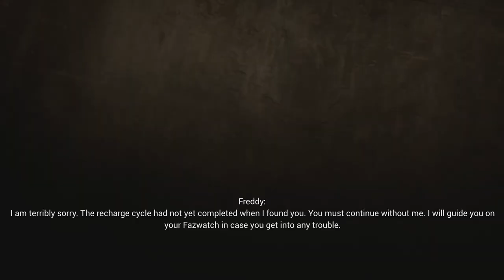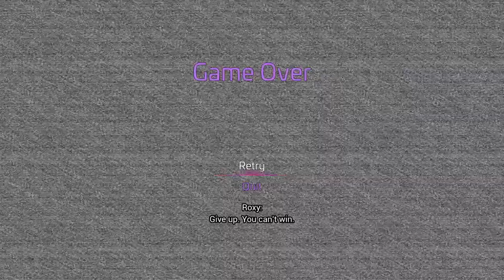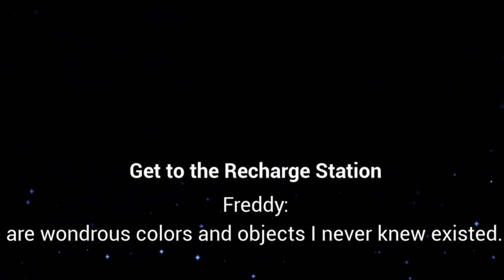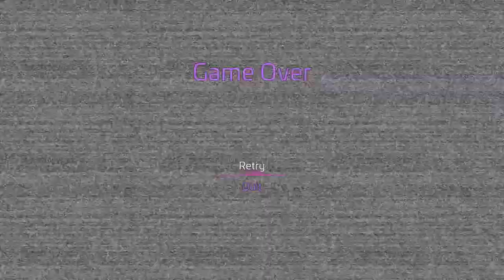Security Breach Slowly Drives Me Insane - A Montage of Rage, Glitches, and Broken Game Design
Ever wanted to watch someone slowly go insane playing a terrible video game? Well, do I have the video for you!

This playthrough was recorded before the February patch. That  does not matter at all because almost none of the glitches/game design issues brought up in this video were fixed with said patch.

Also, this is not a complete collection of every major glitch I encountered; I gotta save some surprises for my full analysis.